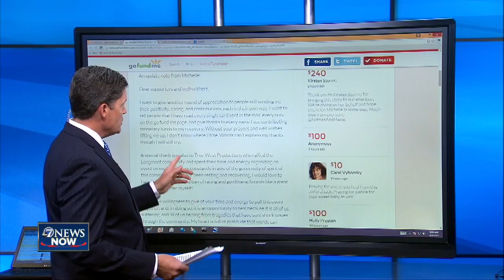Michelle Wilkins posts thank you note on GoFundme site